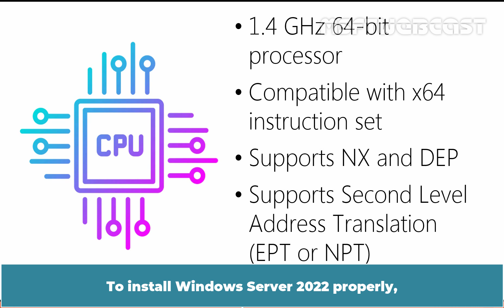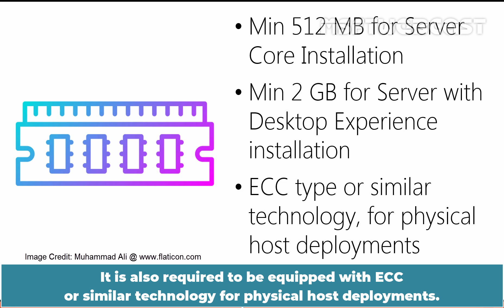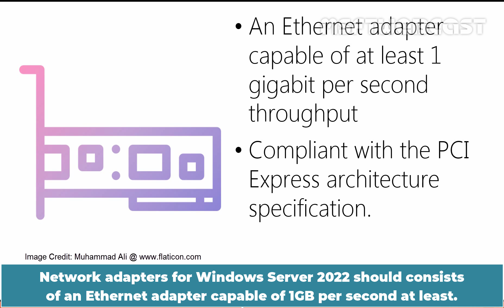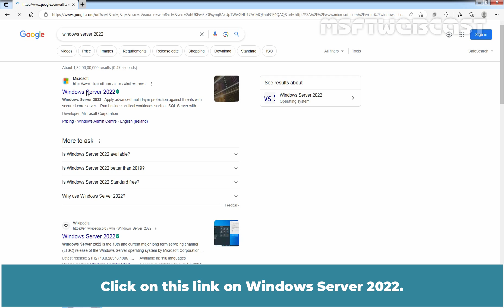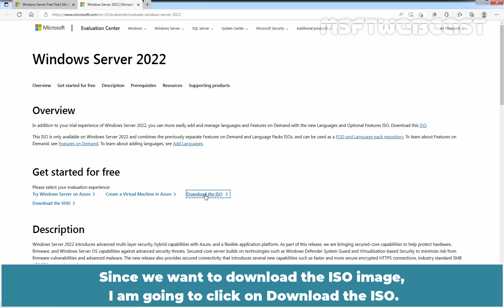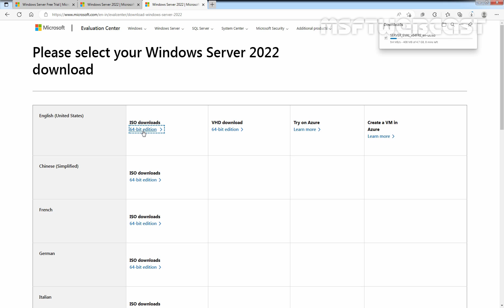3. Hardware Requirements for Windows Server 2022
Windows Server 2022 Beginners Video Tutorials Series:

This videos outlines the minimum hardware and system requirements to run Windows Server 2022 in Physical or Virtual Machine. This video also covers the steps to download the